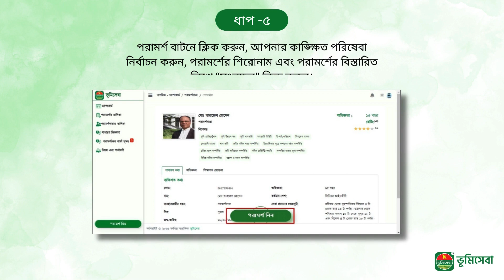জেনে নিন কিভাবে অনলাইনে ভূমি সংক্রান্ত সেবা অভিজ্ঞ পরামর্শকের মাধ্যমে গ্রহন করবেন!!!!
আপনার জমি সংক্রান্ত যেকোনো সমস্যার সঠিক সমাধান পাবেন একমাত্র ভূমিসেবার অভিজ্ঞ পরামর্শকের মাধ্যমে।